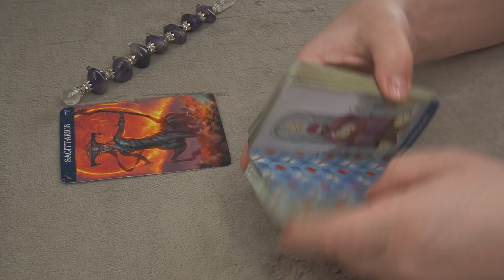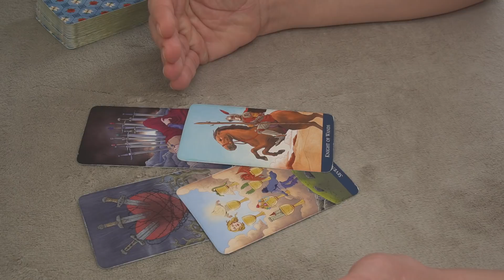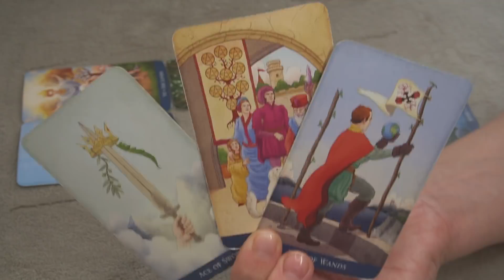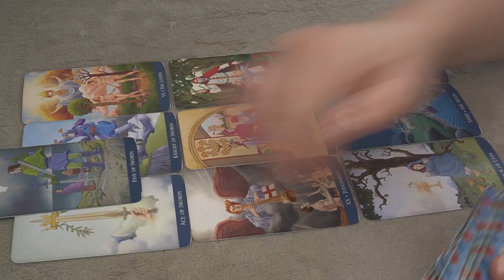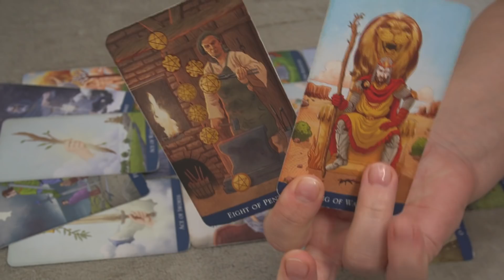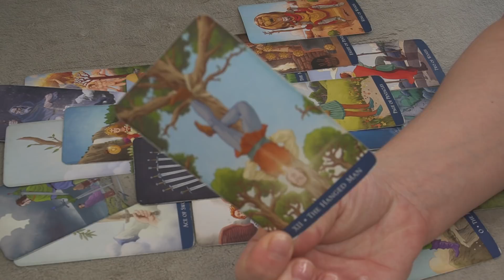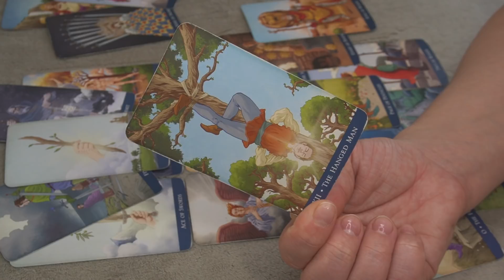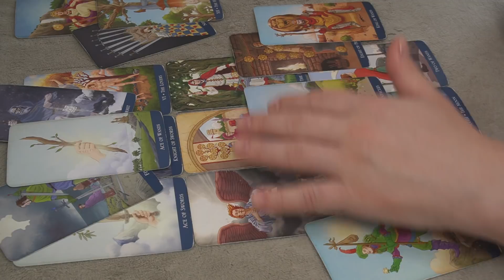SAGITTARIUS MARCH 2021 * WHO IS COMING TOWARDS YOU? *